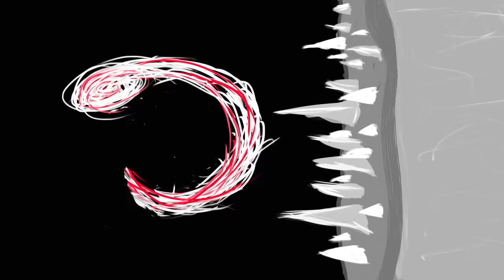Pétale | Cinéma d'animation, Cégep de Sainte-Foy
(FILM NOMMÉ AU FESTIVAL DE CINÉMA DU CÉGEP DE SAINTE-FOY)
Bonjour à tous!! :D Durant le dernier mois, j'ai travaillé corps et âme sur un projet que j'avais à réaliser pour mon cours de cinéma d'animation. J'ai utilisé la technique du dessin animé sur Photoshop CC 2015 pour ensuite monter mes 636 images sur Adobe Premiere Pro CC 201. C'est donc mon premier projet en animation et mon premier projet officiel sur Adobe Premiere😊 Enjoyyyy!!